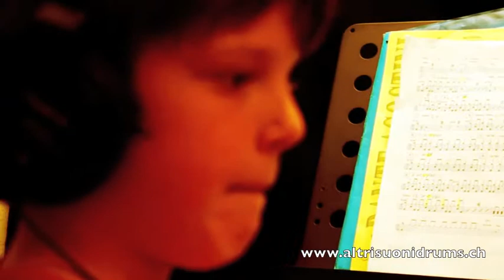ALTRISUONIDRUMS - E-DRUM COVER - DREAM ON (Aerosmith)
ww.altrisuonidrums.ch
Aristide "Bum Bum" Invernizzi